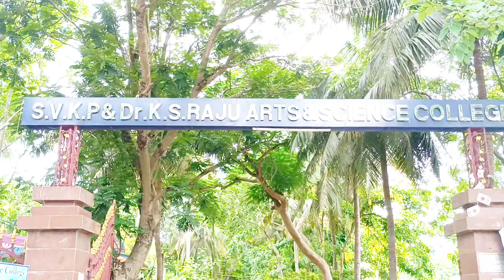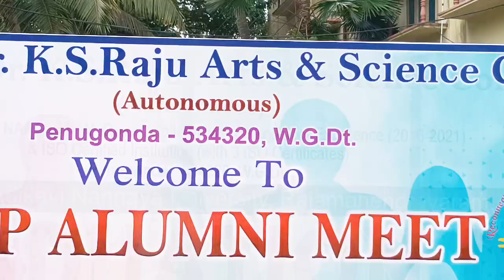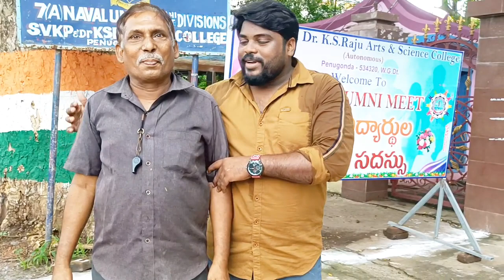SVKP College, penugonda Alumni Meeting by Old Students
Video By Sudheer Vardhanapu (BA journalism 2013-16)